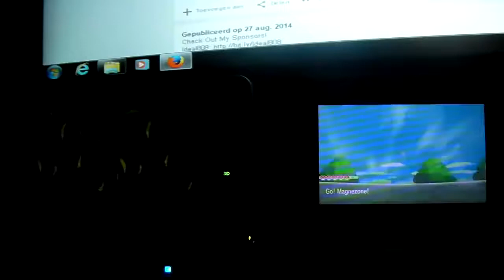Live Shiny Pokémon Reaction Compilation! [1700 Sub Special!]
Wow! I almost can't believe it! For this occasion i made you guys a nice little funny compilation of some of my live reactions. I hope you guys like them. The reactions go until Pokémon ORAS, so no reactions from those games.